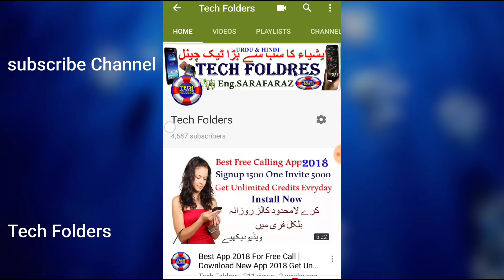Saudi Arabia Latest News For Worker's | New Saudi Bad News All Workers 2018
Tech Folders

Asslam o Alaikum dosto saudi arabia me ab tak 5 laqe se zaid logo ko gerfta kaliya gaya ha
saudi araibia bad nwes
saudi arabia good news
latest news from saudi arabia
arab urdu news
urud saudi news
urdu point laest news
saudi arabia news 2018

Download App Link:-"I'm calling friends all over the world for FREE using SCall!! You should try it too!

talk2talkapp.co.uk
talk2talkapp.co.uk